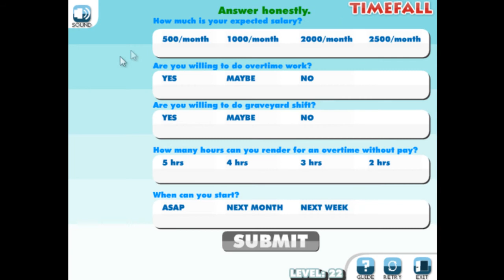Live 2 Work - Walkthrough